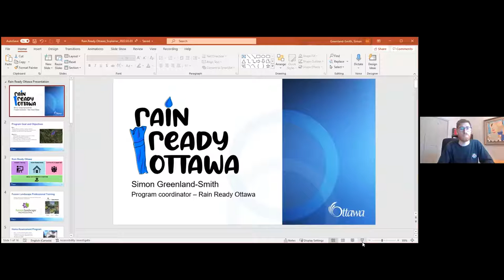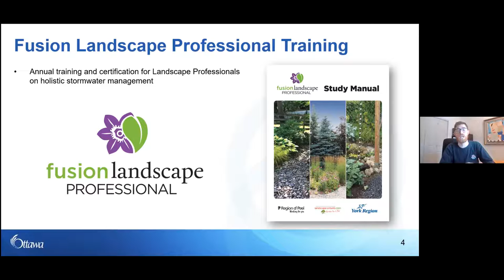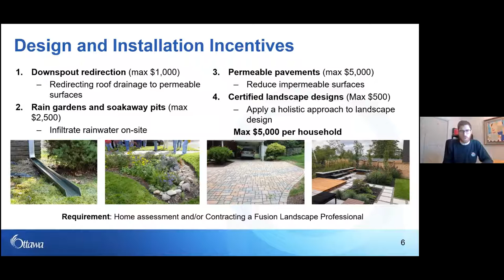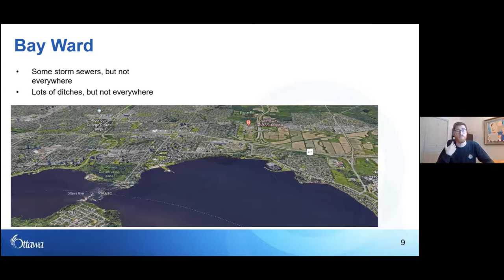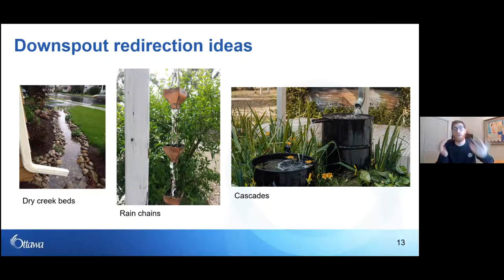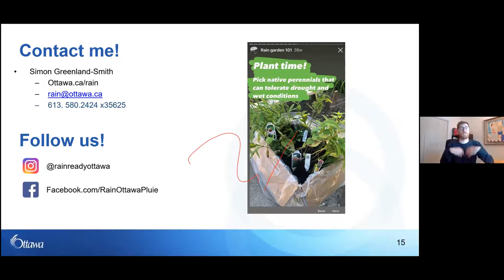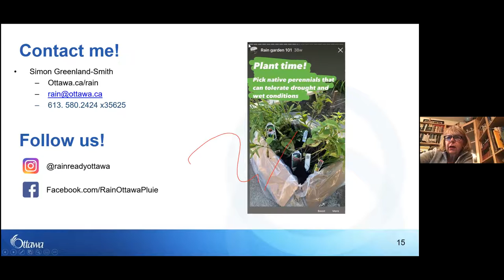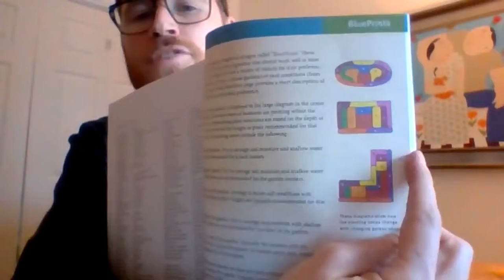Rain Ready Program for Priority Areas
On Tuesday, April 26th Councillor Kavanagh hosted an information session on the Rain Ready Rebate Program for priority areas in Bay Ward.